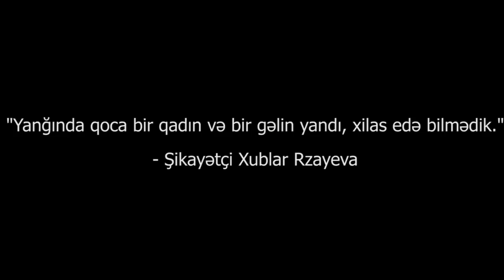"Yanğın zamanı yaşlı bir qadın və gəlin də yandı, xilas edə bilmədik"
Şikayətçi Xublar Rzayeva:"Biz 1990-ci ildə bu evə gəlmişik. Gələndə dedilər 7 ildən sonra dəyişəcək evləriniz, amma dəyişmədi. Mənim evimlə bərabər kənddə neçə ev yandı, içində qadın və gəlin də yandı, xilas edə bilmədik".